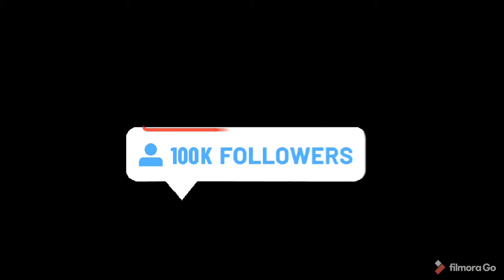KAWASAKI RR 150 SET ORI REPAIR & RECLEAR